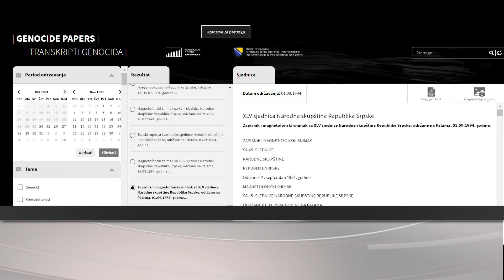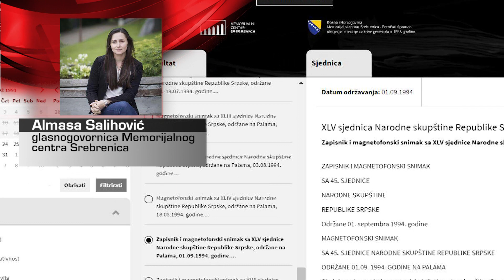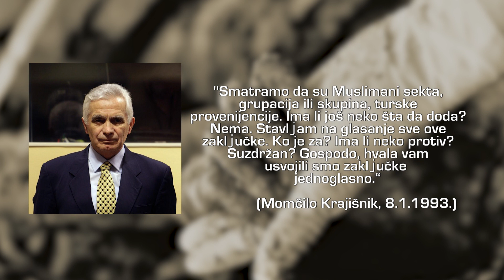Objavljeni ''Transkripti genocida'': Muslimani sekta, dogovoren genocid... - 02.03.2021.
Nakon iscrpnog proučavanja stenograma sjednica Skupštine srpskog naroda u BiH u periodu od 1991. do 1996. godine, Memorijalni centar Srebrenica predstavio je rezultate istraživanja „Transkripti genocida''. Omogućiti istraživačima, organizacijama civilnog društva, medijima i svim zainteresiranima da istraže činjenice vezane za genocid cilj je objavljivanja ovog dokumenta. Dokument daje jednostavan uvid u najvažnije odluke predratnog i ratnog vodstva bosanskih Srba.